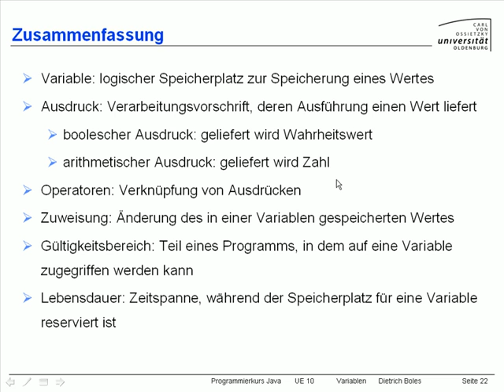UE10-Variablen [-23- Zusammenfassung]